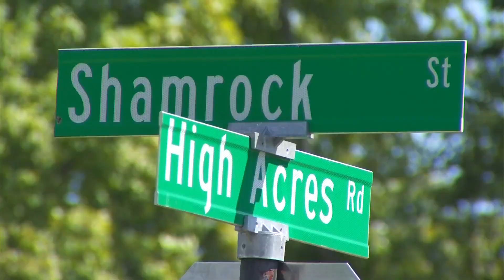Roanoke City leader ‘heartbroken and grief-stricken’ over deadly shooting involving teenager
It’s the second time this month a Roanoke teenager has lost their life to gun violence.